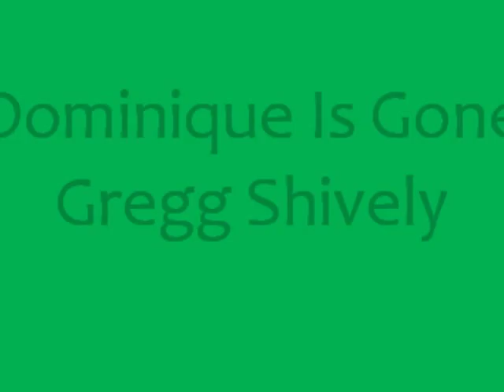Dominique Is Gone - Gregg Shively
Realistic Patterns- Orchestrated Psychedelia from the USA